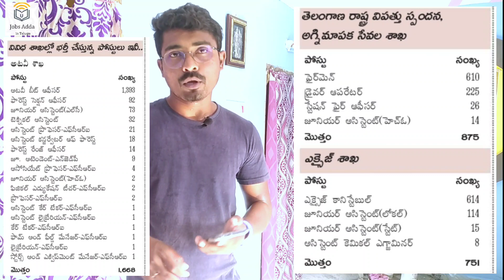TS Police Notification Update | Excise Constable Posts | 3 Yrs Age Relaxation info | Jobs Adda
Ts jobs, telangana job notifications, ts police jobs,tslprb telangana state police constable recruitment 2022, ts police constable recruitment 2022, telangana state police constable notification 2022, ts police constable notification 2022,ts Police Constable Recruitment 2022, ts Police notification 2022, ts Police si notification 2022, ts si Recruitment 2022, ap students apply ts jobs, Andhra Pradesh student's eligible for telangana jobs, ap students eligible for Telangana Jobs, ap candidates can apply telangana jobs. Telangana local reservation, telangana non local reservation.